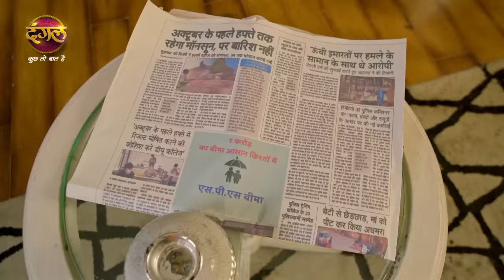India Alert | इंडिया अलर्ट | Paisa Bolta Hai| पैसा बोलता है | New Episode 653 | Dangal TV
India Alert | इंडिया अलर्ट | Paisa Bolta Hai| | पैसा बोलता है | New Full Episode 653 | Dangal TV

India Alert Ep: 653

This story of 'India Alert' is based on Akhil, Who cheats his innocent wife Vrinda for another girlfriend Rashi. One day he slays his wife to get her insurance money and gets married to Rashi and tries to prove her demise in a road accident. Will Akhil be succeeded?

इंडिया अलर्ट' की यह कहानी अखिल पर आधारित है, जो अपनी मासूम पत्नी वृंदा को एक अन्य प्रेमिका राशि के लिए धोखा देता है। एक दिन वह अपनी पत्नी की बीमा राशि पाने के लिए उसकी हत्या कर देता है और राशी से शादी कर लेता है और सड़क दुर्घटना में उसकी मृत्यु को साबित करने की कोशिश करता है।